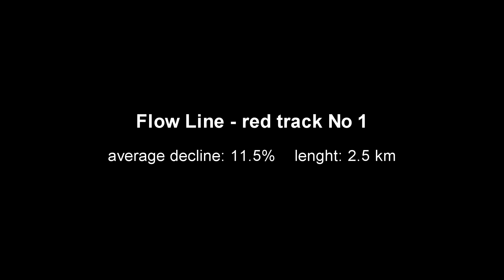Flow Line - red track No 1 in Livigno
1st rider is me
2nd ride is she = faster ;-) 4:12